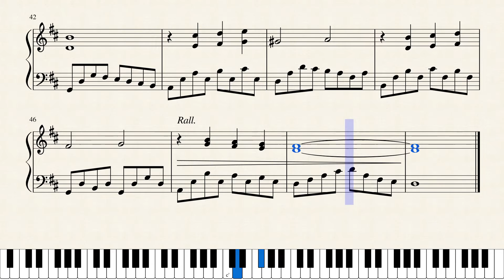Final Fantasy IX OST Unrequited Love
Composer : Nobuo Uematsu
Arrangement : Asako Niwa